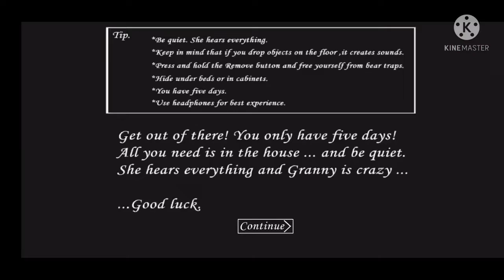GRANNY CHAPTER 1 DARK MODE 😨 ।। Ganesh Gamerz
video by - ganesh gaikwad ( total gamerz )

granny1
granny1  frist video
granny1 live
granny1  horror
granny1  horror game
granny1  horror game paly
granny1  live stream
granny1 escape
granny1 escape live insaan
granny1 escape techno gamerz
granny1  live video
granny 1  horror
granny3 door escape
granny 3 grandpa shot gun
granny3 grandpa
granny 3 live with total gaming.
frist look of granny3
granny3 all escape
all escape granny2
granny2 door escape
granny 2 helicopter escape
granny2 bote escape
granny 2 live video
granny 1 car escape
car escape in granny chapter1
granny3 look it now
horror game short video
best ever horror gameplay
best horror game
game paly like its
best horror game for ios
best game for pc
best horror game for pc
best game for Android
best horror game for android
android game s
android best game paly
carryminati palying horror game
carryislive
carryminati live strem
carry is live
carryminati collad
carryminati and ajju bhai
ajju bhai palying horror game
horror game paly
horror live strem
gta 5 horror
granny4 kab ayega
granny4 how to download
granny chapter 2 gamepaly
granny chapter 2 escape
granny chapter 2 bote escape
granny chapter 2 hellycopter escape
granny chapter 3 gamepaly
live games
granny chapter 3 train escape
granny chapter 2 electric door escape
granny chapter 2 live game play with carryminati horror
granny3
granny 3 escape
granny bote escape techno gamerz